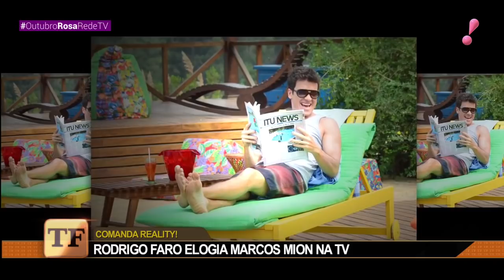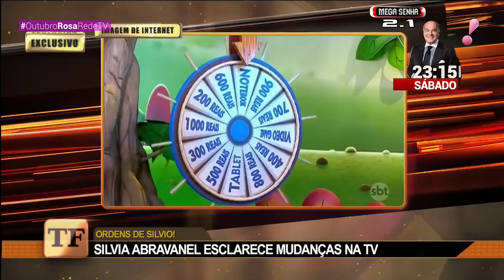TV Fama (04/10/18) | Completo